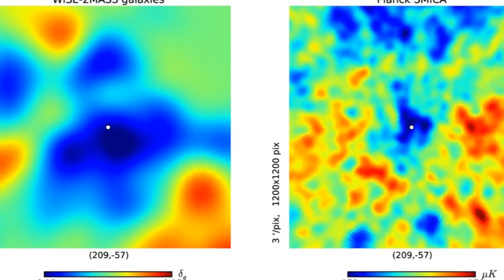Supervoid:Astronomers have discovered a vast supervoid measuring 1.8bn light-years across. April2015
Astronomers have discovered a vast super-void measuring 1.8 billion light-years across. They believe this will provide new insight into the remaining mysteries of the Big Bang. The massive spherical blob known as the super-void may be “the largest individual structure ever identified by humanity,” according to lead researcher for the project, István Szapudi, of the Institute for Astronomy at the University of Hawaiʻi at Māno..